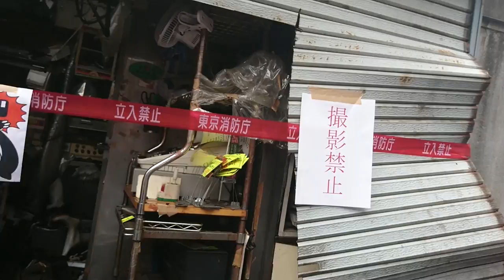Япония Рыбный рынок Цукиджи после пожара! Tsukiji сгорел? O_o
Япония  Рыбный рынок Цукиджи после пожара! Tsukiji сгорел? O_o ► DenJP видео-канал о жизни в Японии